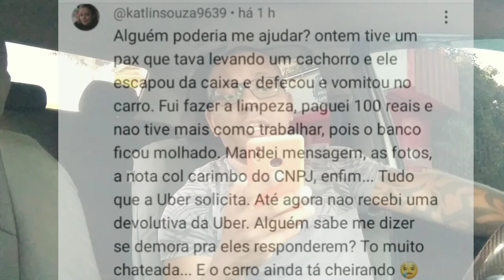"E AGORA O QUE FAZER NESSE CASSO"